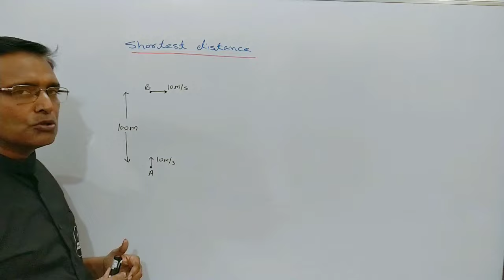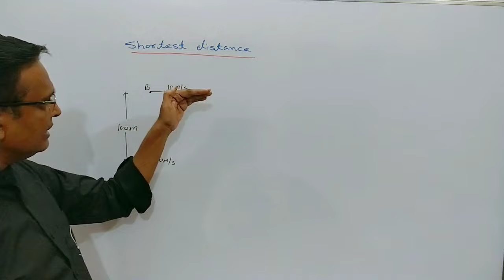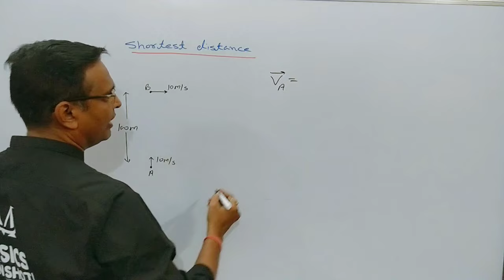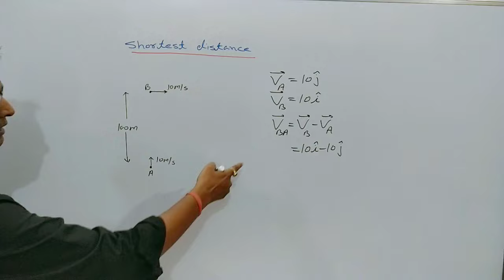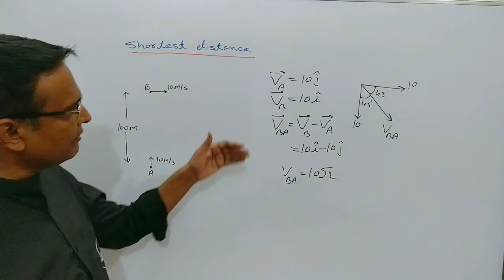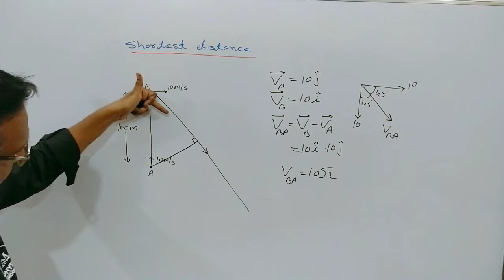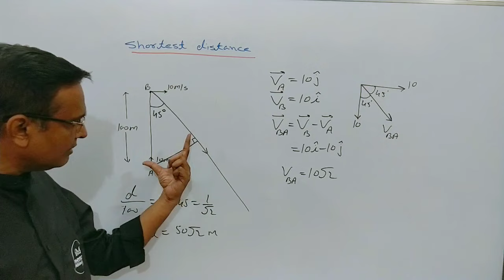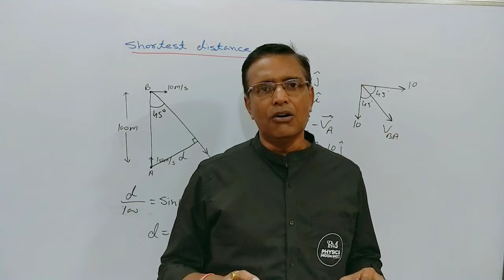Distance of Closest Approach | Shortest Distance Betwen Cars| Class 11 physics | Relative Motion🔥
How to find the minimum separation ( Closest Approach ) between two moving cars/particles?

Purchase link of chapter "Linear Motion , Projectile Motion & Relative Velocity"